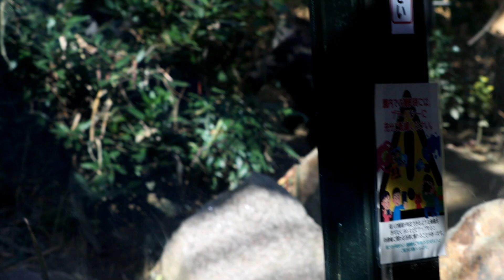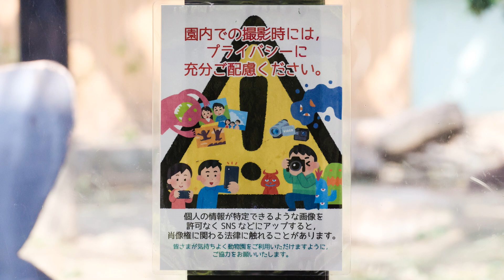母ゲンキとキンタロウのようすを見て父モモタロウは何思う？母ゲンキがキンタロウを叱っても見過ごす父モモタロウ。撮影日2023.11.26【京都市動物園】ゴリラ愛♡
モモタロウファミリーの朝ごはんに普段見ることのない秋の味覚？
お父さんモモタロウがしっかり確保していました。キンタロウもゲンタロウも羨ましいそうにのぞき込んでいた。
当然もらえることはない。
後半は、ゲンタロウとキンタロウのハードな追いかけっこ。
2023年11月26日の映像より

「ゴリラとざくろ」で検索すると160週前の京都市動物園公式（Instagram）が見つかり、ゲンタロウとキンタロウが小さいだけで今と一緒で笑った。

昨年もザクロを食べていた。

2000年7月3日、上野動物園生まれ
2010年に京都市動物園に来ました。

1986年6月24日生

2011年12月21日生

2018年12月19日生